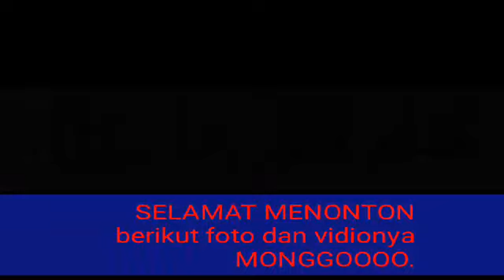IDE FURNITURE untuk KAMAR SET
Interior Room set (full process, terdapat foto tentang proses pembuatan Furniture Room set, dari awal hingga penyetalan dan pemasang wallstiker juga ,Interior Kamar set (full proses juga terdapat Vidio hasil akhir dari pengerjaan kamar set
# interior design
Proses pembuatan kamar set, Interior Room set (full process